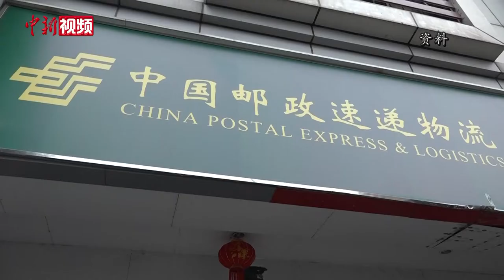国家邮政局：中国建制村已全部实现直接通邮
9月21日，国务院新闻办举行新闻发布会，介绍邮政快递业助力脱贫攻坚有关情况。会上，国家邮政局局长马军胜说，近年来，国家邮政局不断推动农村邮政快递网络下沉，构建起覆盖城乡、惠及全民的网络体系。目前，中国建制村已全部实现直接通邮。